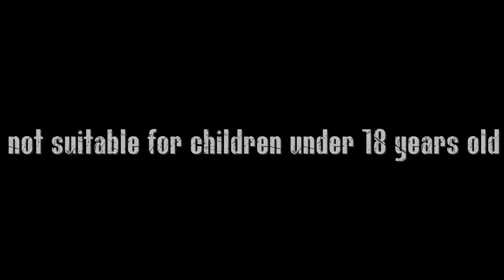"Can you touch her where ever you like? (X-Ray 1981)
Underrated slasher from that most mystical era of pulp celluloid, the 1980s.